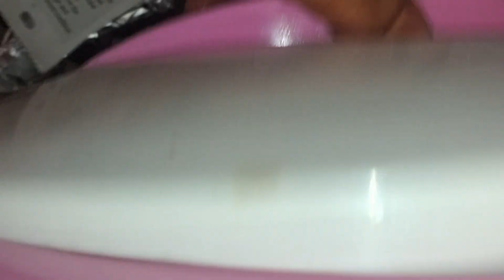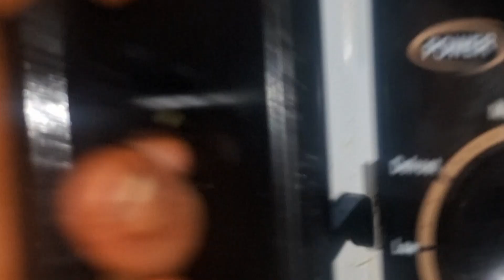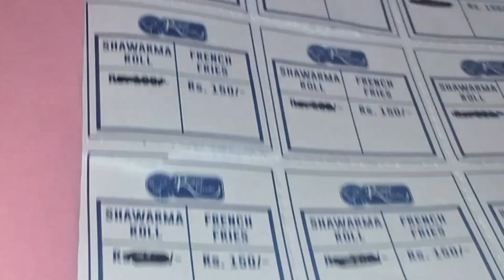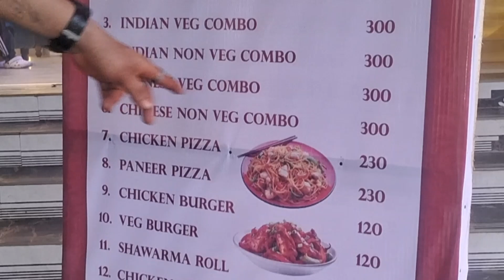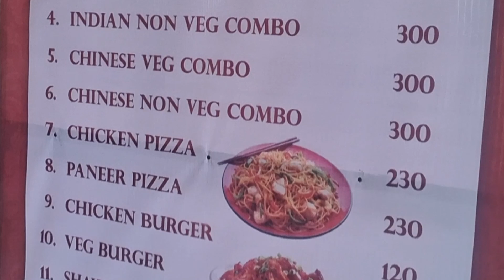Royal garden restaurant at golaghat lic office yaha ka khana khaugeto kahoge hoi hoi hoi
Pura puja ke liye spl hai